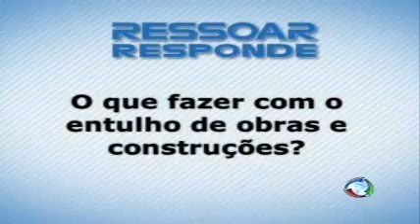Programa Ressoar - nº129 - exibido 24/07/10 - Parte 9 - Ressoar Responde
O Ressoar Responde tira as dúvidas de nossos telespectadores. Neste saiba mais sobre como destinar corretamente o entulho e sobras de obras.